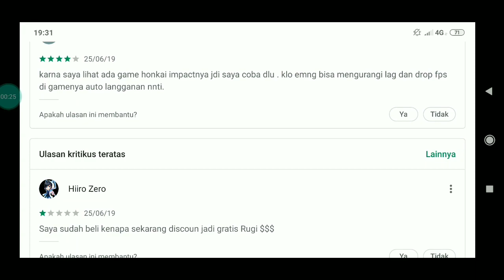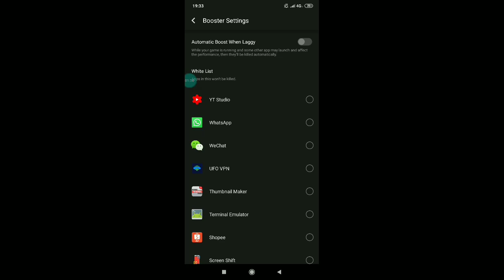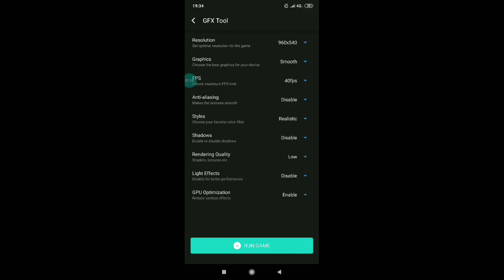MUMPUNG GRATIS REVIEW APP BUAT PUBG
aplikasi tersebud bisa anda dapatkan di playstore. kebetulan gratis anda bisa download saat ini karena sebelumnya app tersebud bersifat premium.